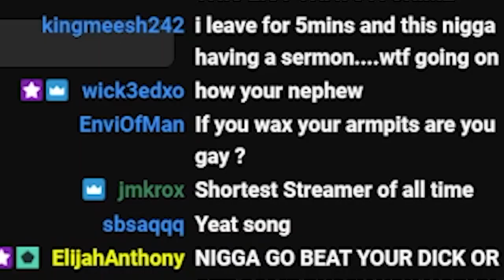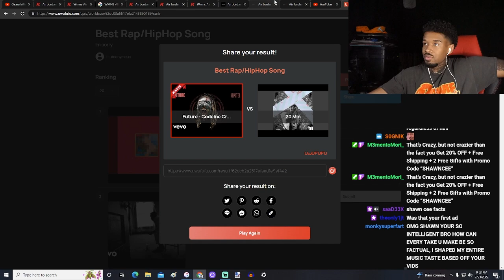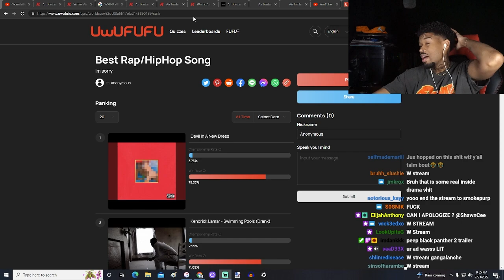MANSCAPED Sponsored Youtuber Shawn Cee's Hygiene Tip!